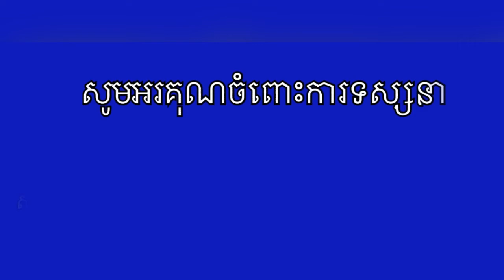សេចក្តីសម្រេចលើកទី​៤​របស់​មហាសន្និបាត​អង្គការ​សហប្រជាជាតិ ទាក់ទង​នឹង​សង្រ្គាមរុស្ស៊ី​ឈ្លាន…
សេចក្តីសម្រេចលើកទី​៤​របស់​មហាសន្និបាត​អង្គការ​សហប្រជាជាតិ ទាក់ទង​នឹង​សង្រ្គាមរុស្ស៊ី​ឈ្លានពាន​អ៊ុយក្រែន